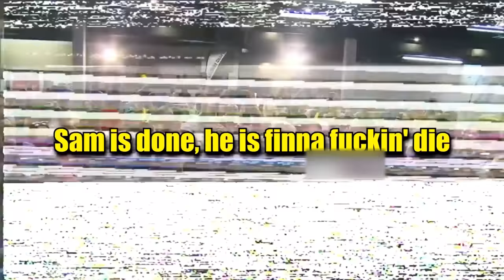Scrapping Yu Tha Kra?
So it is finally happening. We are doing a Drift event and who ever scores the most points in an S14 is the winner

TeamHyrax down below in the comments :)

● I am partnered with GTChannel. If you want to partner your channel then use this